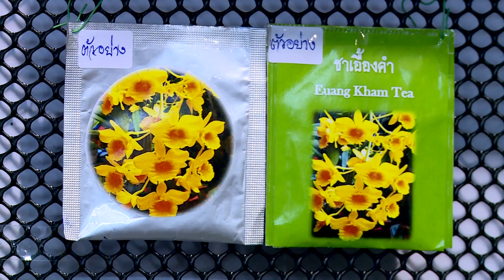ข่าวดึก NBT ผู้ประกอบการไทย ชูจุดเด่นสร้างมูลค่าเพิ่ม ตลาดกล้วยไม้ (27 มี.ค. 2559)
PostTV
PostTVofficial